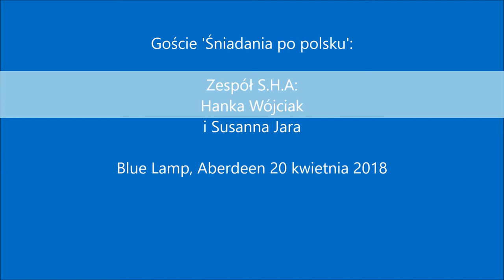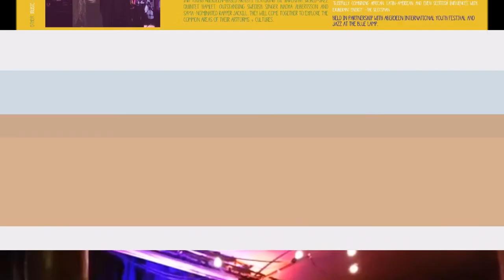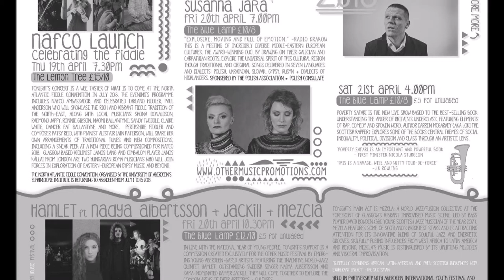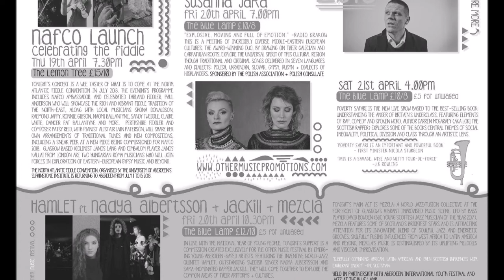S.H.A w Aberdeen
Wywiad z dwiema artystkami z zespołu S.H.A - Hanką Wójciak i Susanną Jarą, które w piątek 20 kwietnia br. w Pubie Blue Lamp zaczarowały polsko - szkocką publiczność.

Rozmawia: Lidia Konar